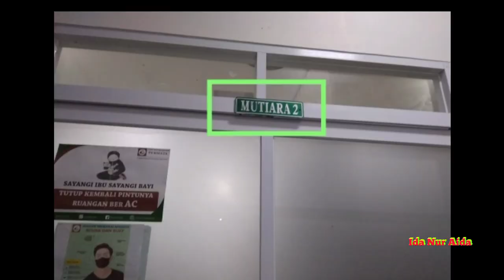CUKUR AQIQAH BABY SYABILLA KHANZA SOFYANA 15-11-2022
CUKUR AQIQAH BABY SYABILLA KHANZA SOFYANA (cucu Ida Nur Aida Kitchen) 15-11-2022